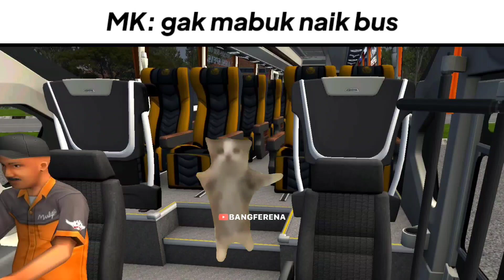Happy happy happy || Meme BUSSID Part 5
Assalamualaikum Wr. Wb. Selamat datang di video saya dan channel gak jelas saya, mwehehehe🗿.
BTW makasih ngab udah mampir, dan menonton video ini walau gak tau gunanya buat apaan awokawokawok :v

Video ini hanya untuk hiburan tidak ada maksud menjelekkan maupun menyinggung orang lain

Mampir juga di channel ke-2 saia kalo anda gabut 🗿
Klik aja di sini👉 @Bintang.disini

Udah itu aja, terserah mau baca kebawah lagi apa gak
Mau tau mod, livery, music dll? scroll aja ke bawah

🎬 Tentang video ini (Link ada di bawahnya)
      🎮 Game: Bus Simulator Indonesia (BUSSID)

      🚌 Vehicle Mod:
            SR 3 HD ultimate by Faridh Madyawan $
      🗺 Map Mod:

       🎨 Livery:

       ⚙️ Mod OBB:
             OBB ori BUSSID + tambahan kodename
       📄 Codename:

*Jika ada kekurangan ingfo komen aja dibawah

⚔️ Alat dalam pembuatan video
     📱 Smartphone: Realme GT Master Edition
     🎥 Perekam layar: Pakai fitur bawaan HP
     📶 Internet: Telkomsel

🟠 Lain-lain
      🚩Lokasi pembuatan video:
            Tlogotirto, Gabus, Grobogan, Jawa tengah, Indonesia
             bangkrut
     ⚠️   jika video ini melanggar silahkan DM Instagram
             saya

      wassalamu'alaikum warahmatullahi
      wabarakatuh

~Tetaplah santai walau diterpa badai~